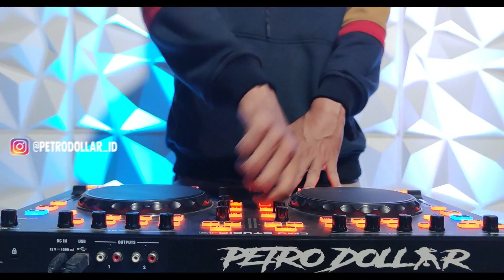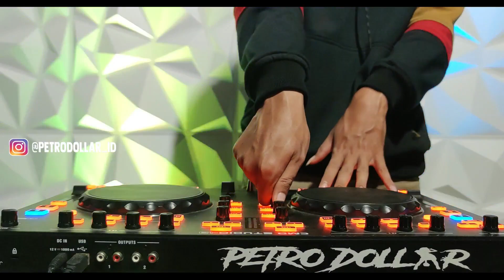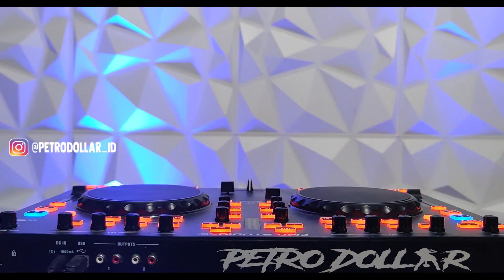DJ DE RA GO SOUND KING PLAT KT !! FULL BASS VIRAL TIKTOK POPULER 2023 !! BREAKBEAT REMIX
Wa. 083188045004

THANK SUPPORT REMIXER